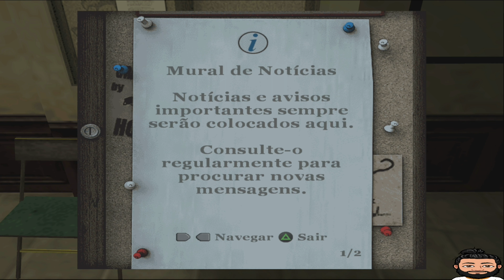Roda ou Não Roda? Bully PS2 via AETHERSX2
Bem vindos ao nosso novo Quadro "Roda ou Não Roda"? Neste vídeo veremos o desempenho de Bully no Xbox Séries S - em DEV MODE através do Stand Alone AetherSX2.
Deixem seus comentários sobre os testes / dúvidas. Sugestão de testes serão analisadas e atendidas gradativamente de acordo com o seguimento do quadro e disponibilidade minha.
Configurações:

Renderer: Direct3d12
Vsyn: on
Anti Blur- on
Internal Resolution: 6x Native (~2160p/4k)
Textures Preloading: Full (Hash Cash)
Enable MTVU
Enable Instant VU
Neste Quadro o intuito é focado exclusivamente em testes de desempenho de emulações de alguns sistemas onde observaremos se o jogo apresenta problemas com texturas/Iluminações, fantasmas, travamentos/Lags, falhas de audio (atraso/outros).
Os vídeos geralmente vão conter de 10 a 15 minutos no máximo para uma breve avaliação as quais serão classificadas como:
Jogável
Jogável com Problemas/Observações
Não jogável
Classificação para o Bully de acordo com o teste apresentado:

Jogável, nestas configurações em algumas poucas vezes o game apresenta queda de FPS podendo então optar para uma resolução de 4x (2k) que diminuirá bastante este pequeno detalhe que não interfere em nada do proveito da Gameplay com esta capacidade incrível.
Links Úteis:

Como instalar o AETHERSX2 em DEV Mode xbox Series:

Participe do nosso Discord:
(vide as Regras)